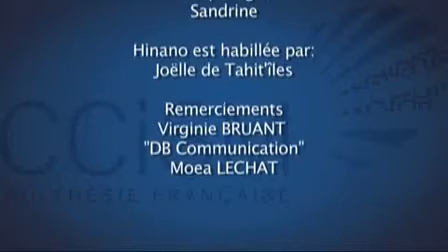Libre entreprise CCISM: Les foires et les salons